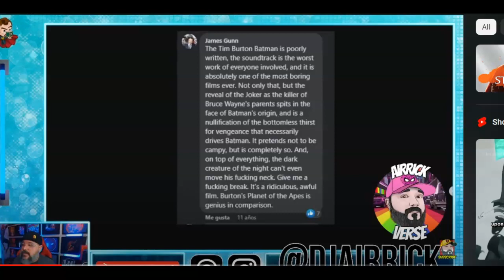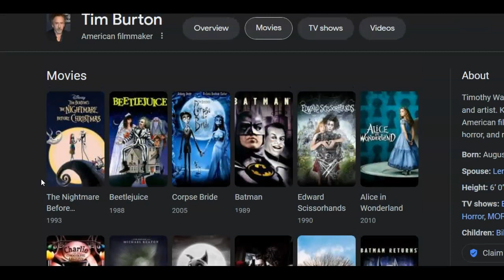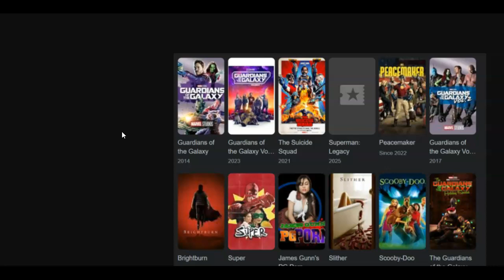James Gunn calls Batman 89 Trash. Has HE SEEN HIS OWN STUFF?